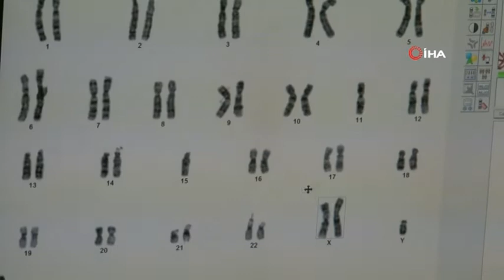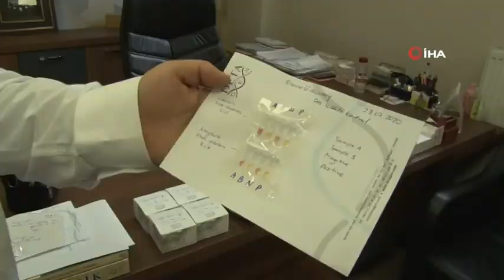Artık 25 dakikada test sonucu çıkacak !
Kayseri’de faaliyet gösteren genetik hastalıklar tanı merkezi, geliştirdikleri kit ile korona virüs testlerini 25 dakikada ve yüksek doğruluk payıyla sonuçlandırdı. Bu yöntem ile laboratuvarlarda oluşan yoğunluk azaltılacak.
Kayseri’de 2008 yılında kurulan DetaGen Genetik Hastalıkları Tanı Merkezi, korona virüs sürecinde çalışmalarına hız vererek büyük bir başarıya imza attı. Erciyes Teknopark’ta kurulan merkezde çalışmalarını yoğunlaştıran firma, korona virüs testlerini 25 dakikada sonuçlandıran yüksek hassasiyetle kit üretmeyi başardı. Seri üretime de hazır olan firmanın geliştirdiği kite, yurtdışından da talep geliyor. Geliştirdikleri kit hakkında İHA’ya bilgiler veren firmanın genel müdürü Tarık Elkatmış, “Merkezimiz 2008 yılında genetik hastalıkların tanısı üzerine kuruldu. Genetik hastalıklar üzerine genetik araştırmalar yapan bir merkezdir. Yaklaşık 10 yıldır bu iş üzerine hizmet veriyoruz. Son 1 yıldır da kendi alanımızda kullandığımız kitleri Türkiye’de üretmek için Erciyes Teknopark’ta bir merkez kurduk. Orada genetik kitlerin üretimlerini yapıyoruz. Kovid-19 şu anda Türkiye’nin gündemidir. Biz de burada firma olarak nasıl bir katkımız olur diye araştırma içine girdik. Şu anda Kovid-19’da en çok kullanılan tanı yöntemi reel-time tanı yöntemidir. Bununla birlikte yeni gelişmekte olan farklı yöntemler ve farklı teknikler var. Reel-time PCR kesin tanı koyan bir yöntem ama uzun bir yöntem. Bunu kısaltmak için LAMP yöntemi ile yeni bir kit geliştirdik. Bu yöntemi şu an halk sağlığında belgelendirme süreçlerini başlattık. Bu kit diğer kitlerden bağımsız olarak 20-25 dakika içerisinde sonuç verebiliyor. Diğer reel-time PCR yöntemleri ile yaklaşık 1 buçuk saatlik bir zamana ihtiyaç var. Direkt tükürükten de çalışılabiliyor ve bu hasta ve sağlık çalışanları için büyük bir avantaj” ifadelerini kullandı.
Kitin çok hassas bir yöntem olduğunun altını çizen Elkatmış, "Ayrıca filyasyon ekiplerinin sahada kullanmasına elverişli olması, laboratuvar ortamına sahip olmayan yerlerde de hızlıca kullanılması ve testin mobil bir cihazla yapılabilmesi bu yöntemin diğer önemli avantajları. Yine PCR tabanlı ama izotermal amplifikasyon veya LAMP yöntemi diye geçiyor. Çok hassas bir yöntem. Bizim kendi denemelerimizde çok yüksek bir doğruluk oranımız var. Seri üretime hazırız. Sadece Türkiye’de değil, yurtdışından da talepler geliyor. Ciddi ihracat potansiyeli olacak. Şu an en büyük problem gurbetçilerin yurtdışı seyahati yapanların oluşturduğu yığılmalardır. Burada çok kısa süre içerisinde sonuç vermeniz gerekiyor. Bunun için şu an havaalanlarına ve sınır kapılarına büyük laboratuvarlar kuruldu. Bu yöntem ile çok daha basit bir şekilde çok daha hızlı sonuç verilebilecek” şeklinde konuştu.

Akşam TV haberleri en güncel ve gündeme özel, ekonomi, siyaset, spor haberleri, sağlık, sanat, kültür habere dair ne varsa son dakika haberleri ve canlı yayınları takip etmek için kanalımıza abone olmayı ve haberleri kaçırmamak için bildirimleri  açmayı unutmayınız.